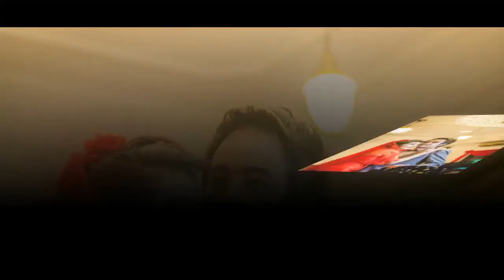behind the sceen Ling&Ty